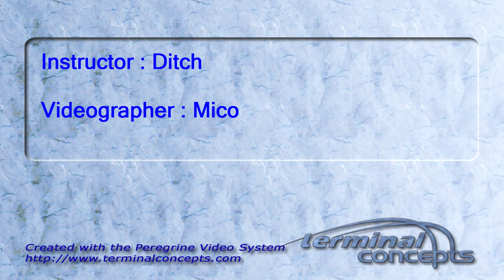Stephen Harger's Tandem skydive!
Stephen Harger's tandem skydive on Sunday, July 03, 2011 with Ditch.